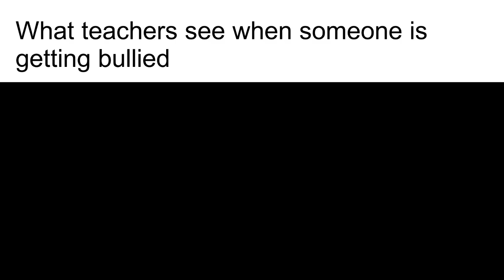School Slander 1